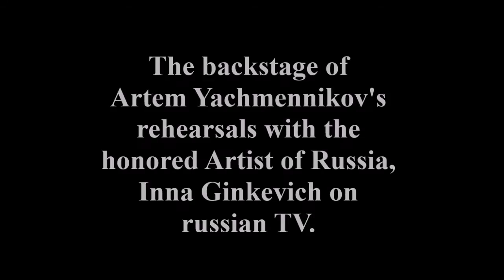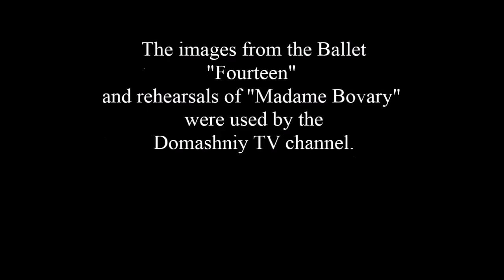Artem Yachmennikov, Madame Bovary rehearsals with Inna Ginkevich